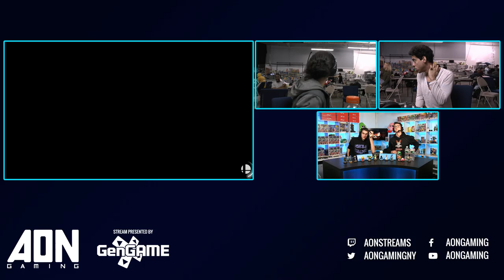AON Ultimate #055 - Winners Semifinals - Venia vs Stocktaker69 - Smash Ultimate